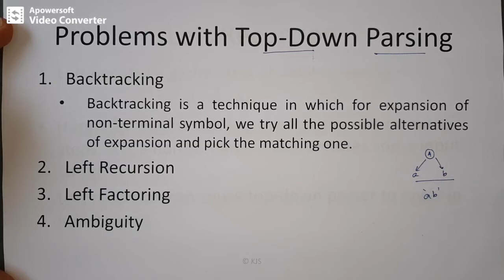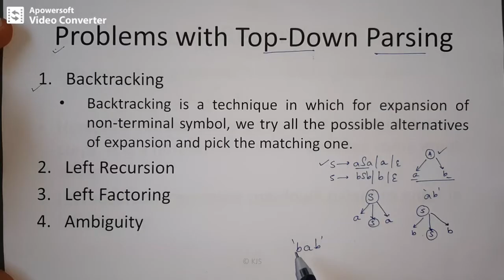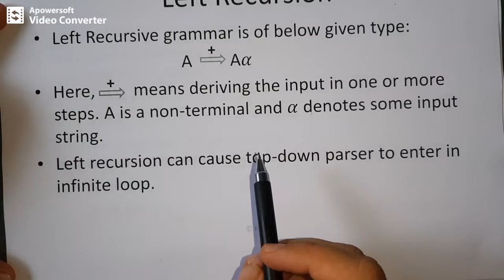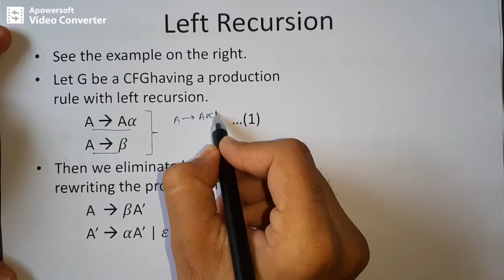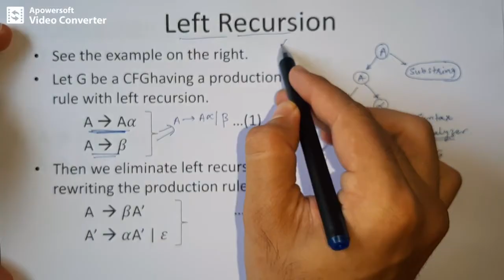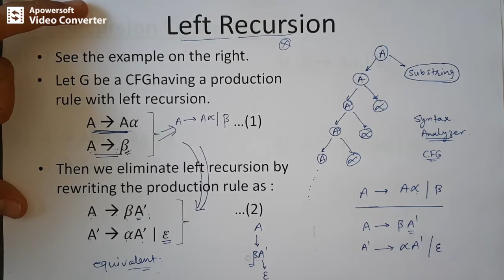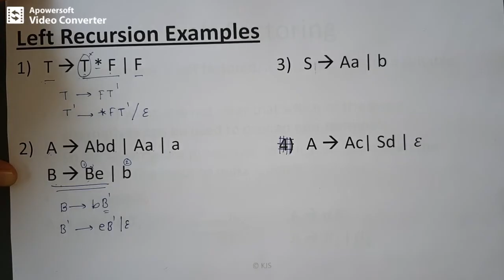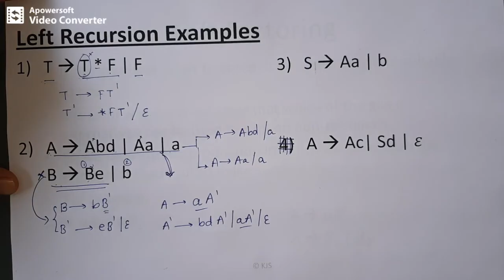Lec12 Removing Left Recursion in Top Down Parsing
In this lecture, we are discussing some challenges faced by Top-Down parsing and one of them being left recursion. So I have talked about what is left recursion, problem with having left recursion and how to remove left recursion. It is important from exam point of view as well. A bunch of numeric are asked from this chapter, so prepare examples discussed in the video and practice some more as well.

Good Day!